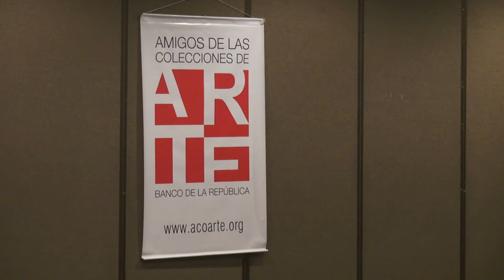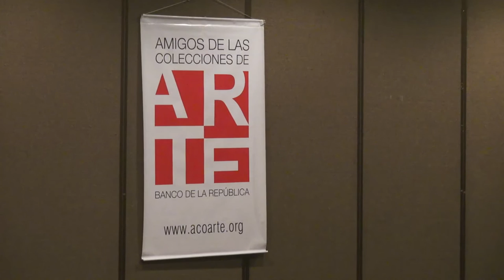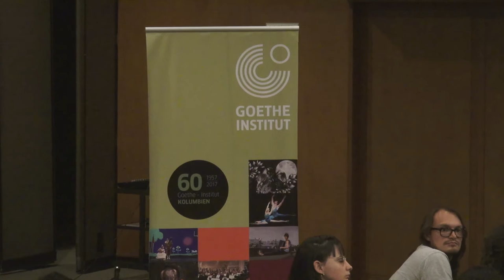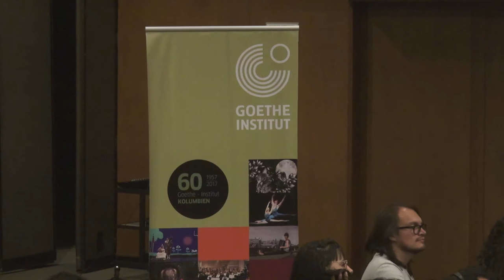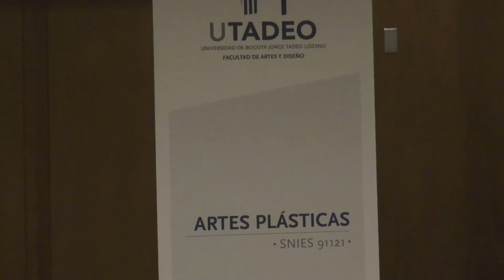Boris Groys, “el filósofo del arte”, en Bogotá/ segunda parte español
En el panorama del pensamiento contemporáneo, el filósofo Boris Groys es considerado una de las figuras más influyentes, si no la más. Como crítico de arte y teórico de los medios, es dueño de una trayectoria profesional que le ha permitido publicar más de trece libros y ser catedrático en universidades de distintos países, como la Universidad de Leningrado, a principios de los años 80, bajo el régimen soviético, o la Universidad de Nueva York en la actualidad. El trabajo intelectual de Groys se orienta al arte contemporáneo, cuestionando el papel del sujeto posmoderno y el presente de los museos en un mundo donde "la totalidad del espacio social se ha transformado en espacio de exhibición".
Si desea conocer más sobre Boris Groys  siga este enlace

Para conocer la programación cultural del Banco de la República  y actividades similares a esta visite